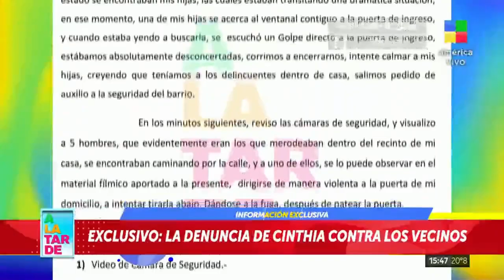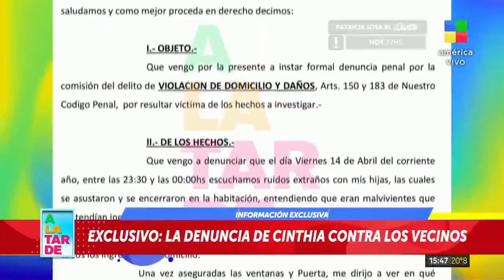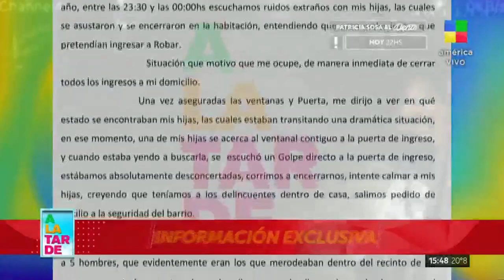💣 ESCÁNDALO: CINTHIA FERNÁNDEZ CONTRA SUS VECINOS 😳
-La situación comienza cuando una persona le pega una patada a la puerta de la vivienda de Cinthia Fernández y la rompe.
-Cinthia sale de su casa, se dirige contra los agresores y  los rocía con gas pimienta.